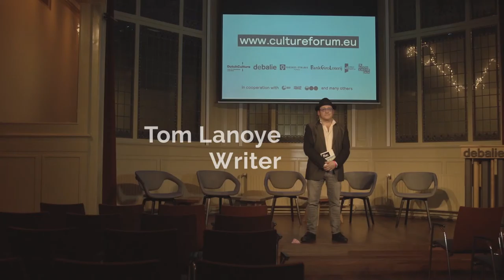Tom Lanoye on freedom during Re:Creating Europe